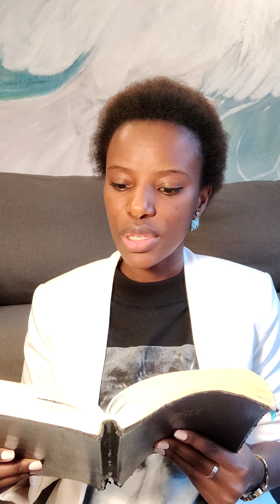2022 | SONS OF LIGHT | Prophetic Word